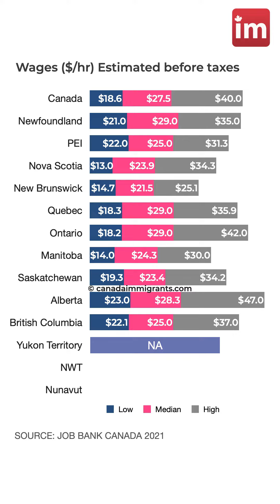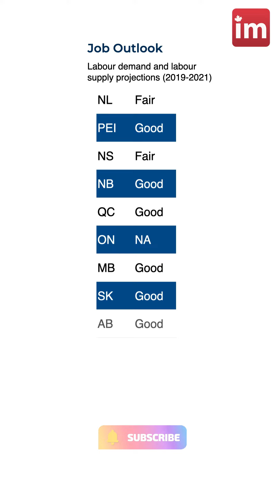Med Lab Technician Salary in Canada 2022 Update / Jobs in Canada / CANADA IMMIGRANTS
Medical Laboratory Technician Salary in Canada 2022 Update - Ontario, Alberta, British Columbia, Manitoba, Saskatchewan, Quebec